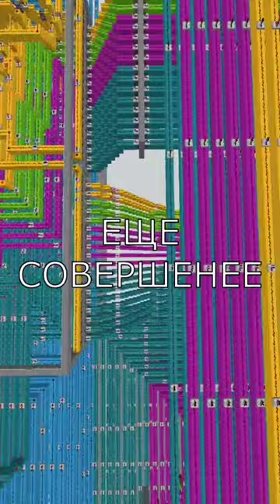LTI Kovalevskaya LX180 - Teaser